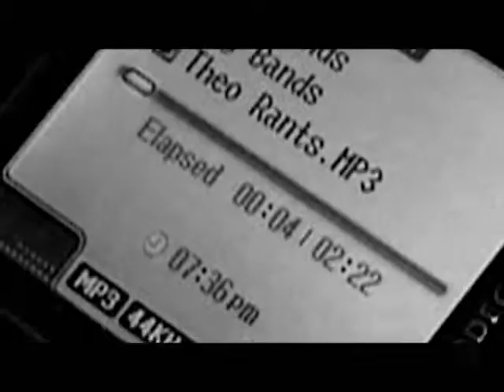A Lurking Fear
The video of one of our favourite songs, featuring the members of [pockets] and the

band in a tongue-in-cheek, distinctly PG-rated 'slasher' flick.

The song's lyrics were inspired by HP Lovecraft's Herbert West - Reanimator, which

Theo was reading at the time.